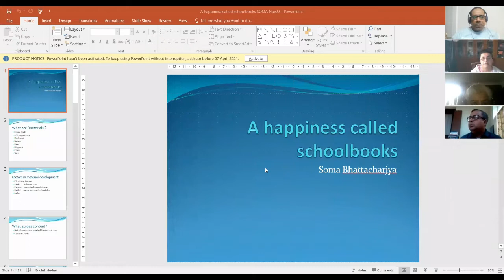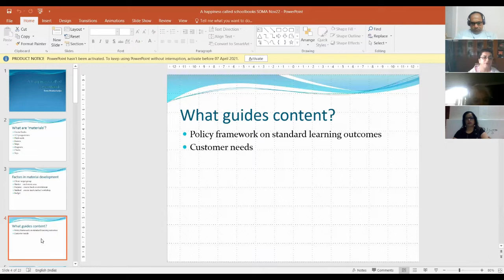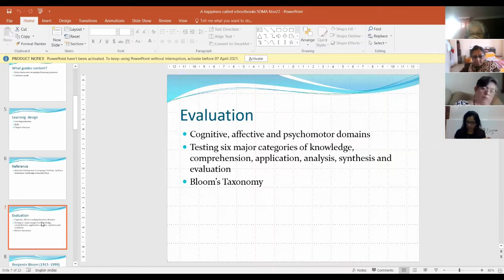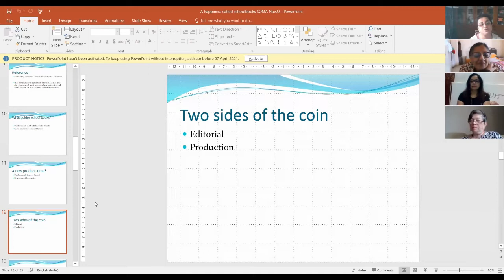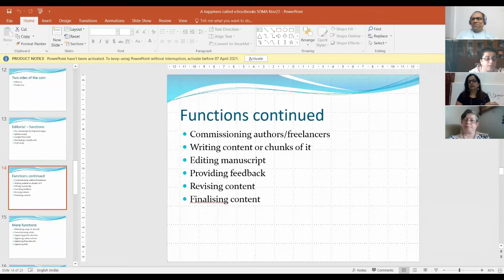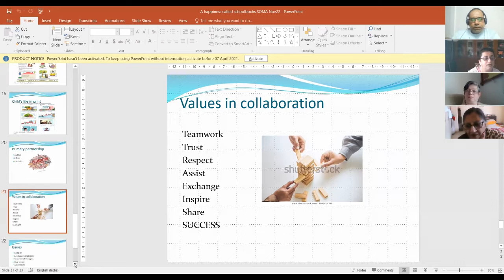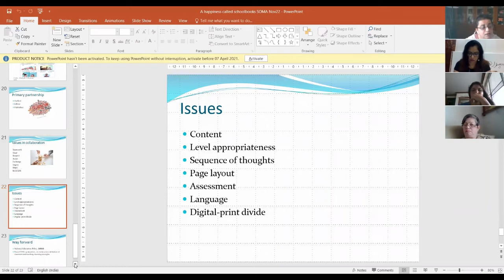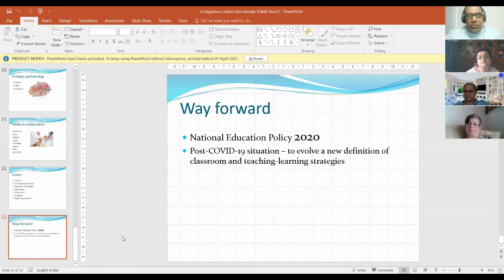A Happiness Called School Books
A child’s world is a joy to experience.

The colours, emotions and sentiments that lace each gesture and utterance make the surrounding buoyant. What is it like to capture this beauty in textbooks and present it to a child? What is it like to show the thrills of growing up through childhood and into adolescence with collections of literary texts while conforming to set educational standards?

Watch the video to reach your conclusions on issues like the ratio of trust and respect in author-editor-publisher collaboration, editing, adapting, designing and possible trends in our ‘new normal’ world and to celebrate happiness called school textbooks.